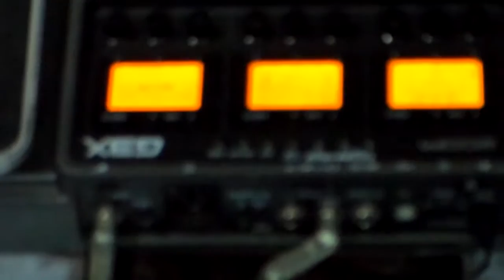ROCK BAR DO OSNI 2016 - ROCK FRIENDS PARTE 14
ARTUR NOGUEIRA 1412/16